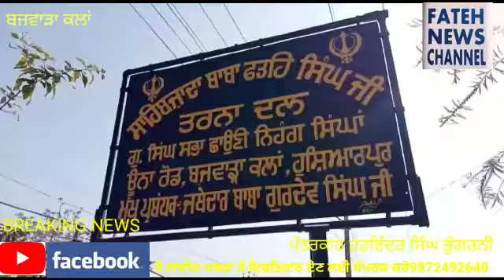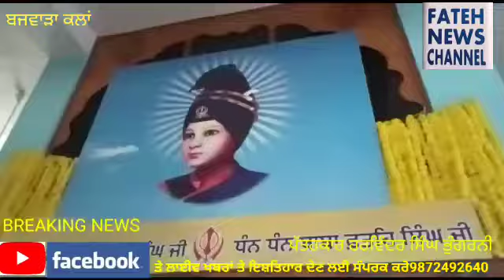ਪਿੰਡ ਬਜਵਾੜਾ ਕਲਾ ਵਿਖੇ ਨਵੇ ਸਾਲ ਦੀ ਆਮਦ ਮੌਕੇ ਅਤੇ ਦੀਪ ਸਿੱਧੂ ਦੀ ਯਾਦ ਵਿਚ ਮਹਾਨ ਗੁਰਮਿਤ ਸਮਾਗਮ ਕਰਵਾਏ